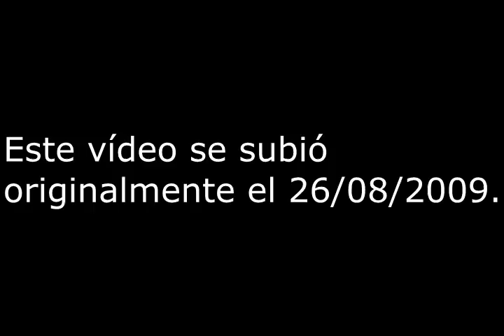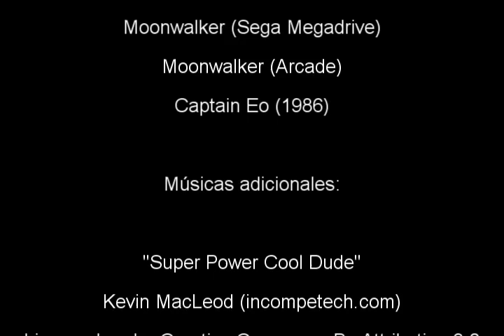Retrospectiva de Moonwalker Parte 3 (Sega)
Terminamos la retrospectiva con los juegos de Moonwalker realizados por SEGA para Megadrive y recreativa (arcade).